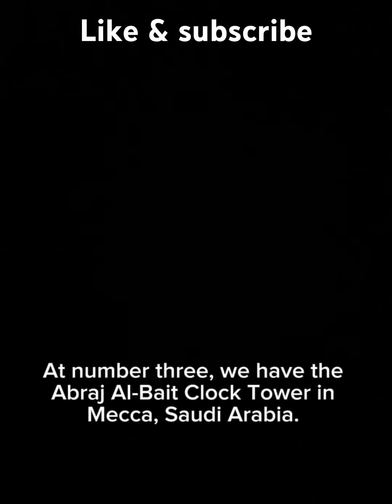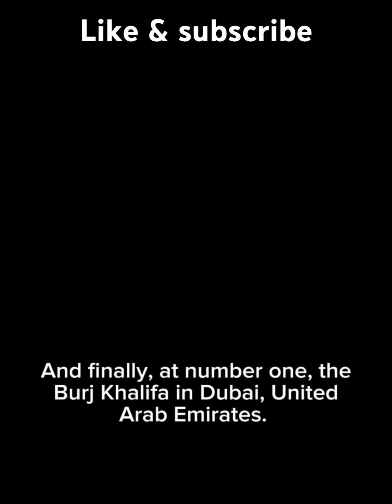Top 5 Tallest Buildings in the World 2025